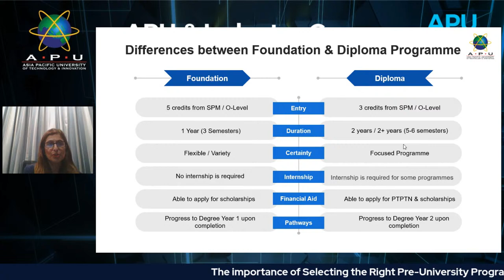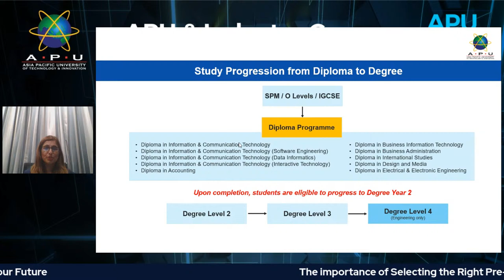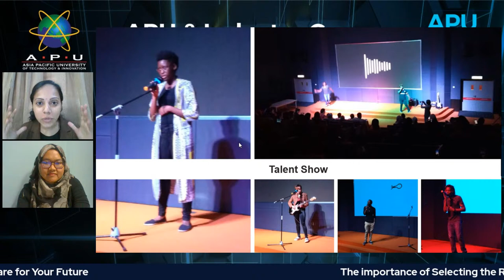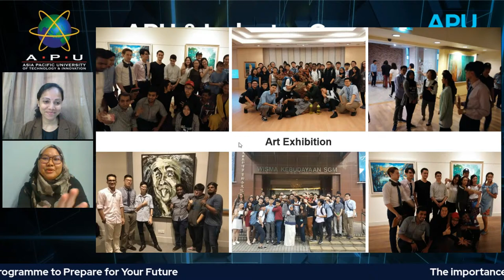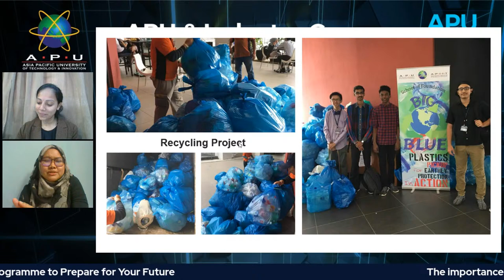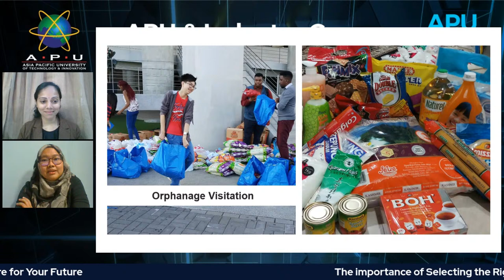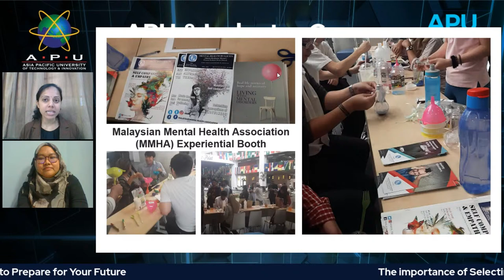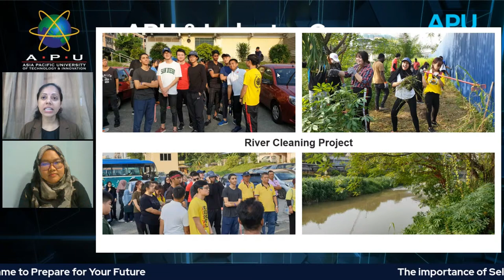Webinar - The Importance of Selecting the Right Pre-University Programme to Prepare for Your Future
There are plenty of ways to further your studies after graduating from high school and Pre-University Programmes are considered as one of the options to further your higher education.

Students may enroll in a pre-university programme like Foundation to be qualified for a degree.  Alternatively, students may choose a Diploma which allows them to enter the workforce before continuing their degree. Find out more in this session to see which pathway will be more suitable for you.